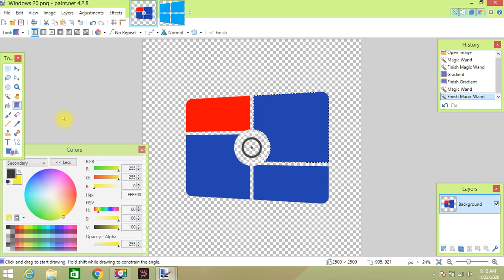How to make Windows 20 - Colored